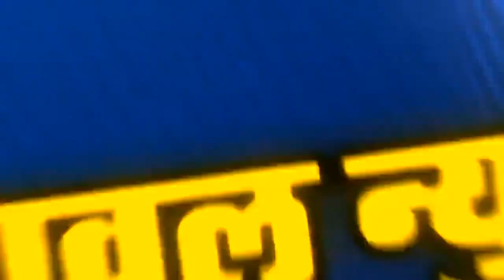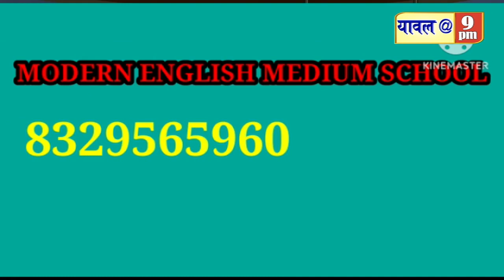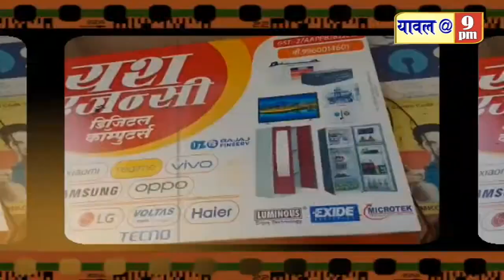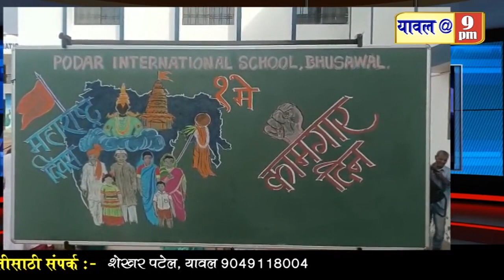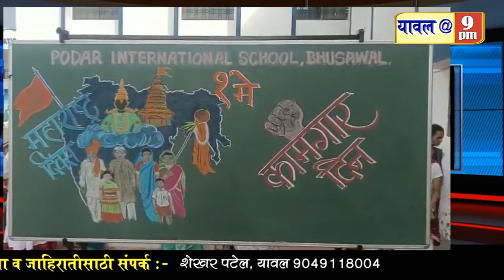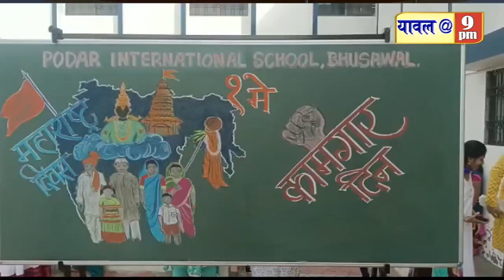01 May 2023 महाराष्ट्र दिन,कामगार दिन,हिंदुहृदयसम्राट बाळासाहेब ठाकरे आपला दवाखाना,बाजार समिती निवड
महाराष्ट्र दिन,कामगार दिन,हिंदुहृदयसम्राट बाळासाहेब ठाकरे आपला दवाखाना,बाजार समिती निवड ,क्राईम सह विविध बातम्या